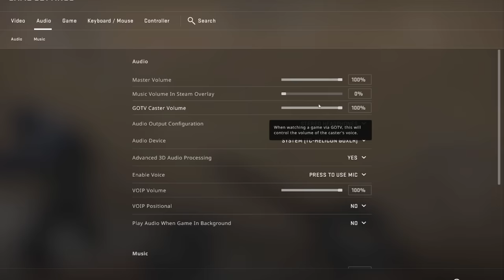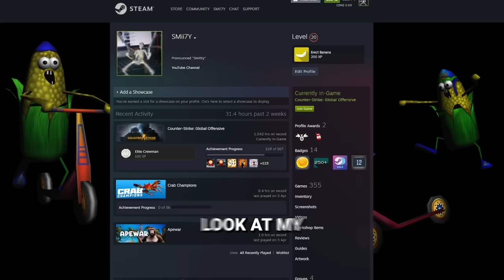My Most Hydrated CSGO Video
In this CSGO video, I join an ongoing late night session and watch my friends get drunk in another.